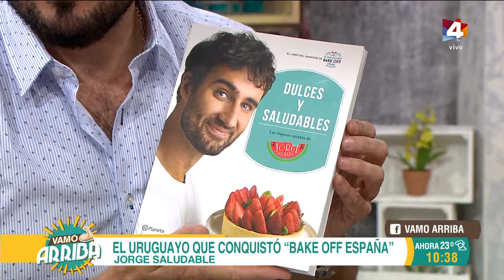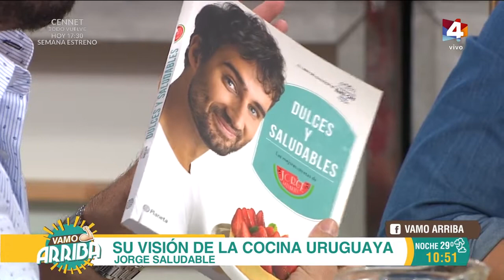Vamo Arriba - Jorge Saludable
El uruguayo que conquistó "Bake Off España".